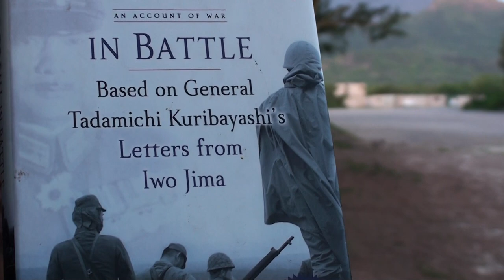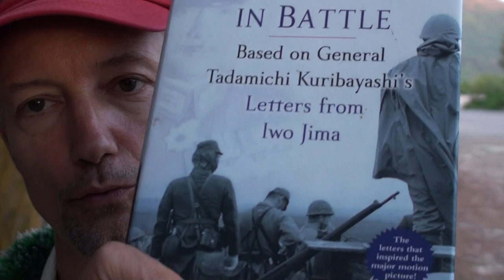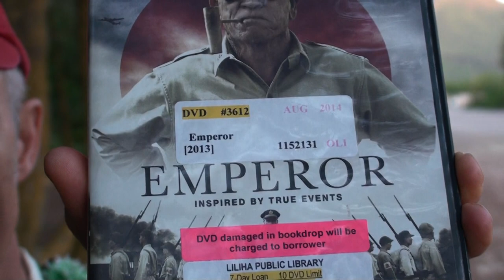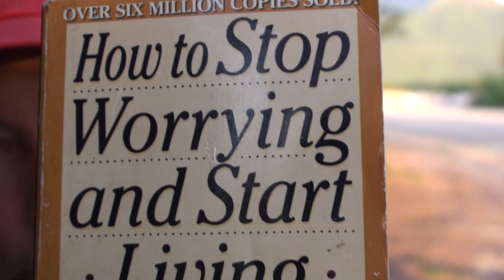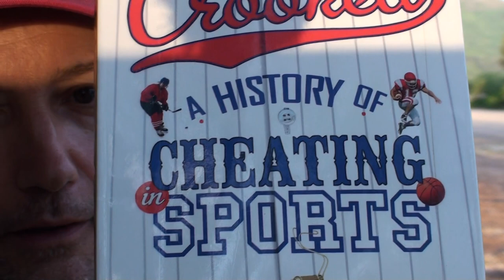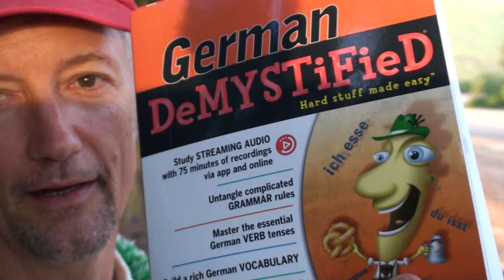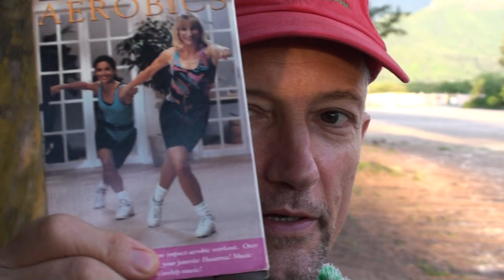Sifu Slim at Sunrise at Kailua Beach - Ego and Old Knowledge.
What is ego all about? Kindly share your comments below.

Ko'olau Mountains Oahu

Ego

Old Knowledge

Books and DVDs

- 1:30
So Sad to Fall in Battle: An Account of War Based on General Tadamichi Kuribayashi's Letters from Iwo Jima
by Kumiko Kakehashi

The warriors of Japan, filled with ego and devotion, were willing to risk everything for their emperor, their country, their lineage, and their people.

- 2:38
Emperor. 2012. Film. Tommy Lee Jones and Matthew Fox star in lead roles as General Douglas MacArthur and Brigadier General Bonner Fellers respectively.

War is generally full of demonstrations of ego and will. Domination and battle is full of ego. Propaganda is part of war and politics, and is likewise full of lies, deception, and ego. All of this has purpose in human survival and evolution.

- 4:09
On the path to enlightenment, one's path is generally to minimize and even overcome ego.

- 4:28
Get out in nature to realize how unimportant you are. You are just one small part of nature.

- 5:10
Read some of the classics. New information is not necessarily better than old information.

5:22. I misspoke. I might better have said: "It's not easily evident that writers of the recent decades and now in 2017 are producing classics in the same way scholars consider a work to be a classic. Times today are different. There are some classic works that come out of science, for example, books on new discoveries. But it's arguable that we are not seeing the same game-changing classics in poetic works like The Iliad and The Odyssey."

- 5:44
Dale Carnegie, 1910s-1950s: Writing about what works and gaining converts to his formula. Authoring books as a living is often a game of self-promotion, beating out the competition. Gaining market share, gaining a platform. He was a salesman and lecturer by talent. He even changed his name from Carnagey circa 1922 to sound more affluent, and sell more of himself and his books.

- 6:15
Federal minimum wage was not established until 1938. There was no minimum wage in 1920. An average hourly wage for a clerk in a store was less than 10 cents an hour in 1920.

- 6:50
The leader of the pack, the head of the tribe.
"The Heart of Everything That Is" author visit to Fort Collins

- 8:00
Survival by group and individuals is best scene as a survival of the cooperators.

- 8:41
Crooked: A History of Cheating in Sports, 2002
by Fran Zimniuch (I'd rate the writing and organization of this book as a C+, but it's still worth the reading for content.)

- 9:00
Judith Swaddling, PhD wrote the excellent book The Ancient Olympic Games in 1984. She is a recognized expert in this subject and it shows.

- 10:03
Flip channels or learning something new.

- 10:20
The old physical movement videos do work.

- 11:00
The Hunter-Gatherer workout.

- 12:00
Beware of what comes out of your boca grande.

We will do virtual and real back-flips for your LIKES and COMMENTS on YouTube!

COMMENTS CAVEAT
Kindly leave thoughtful and helpful comments below.

Kindly be honorable and maintain decorum. Silliness is encouraged.

The Aging Athlete Book
Sedentary Nation Paperback Book
Sedentary Nation Kindle Version